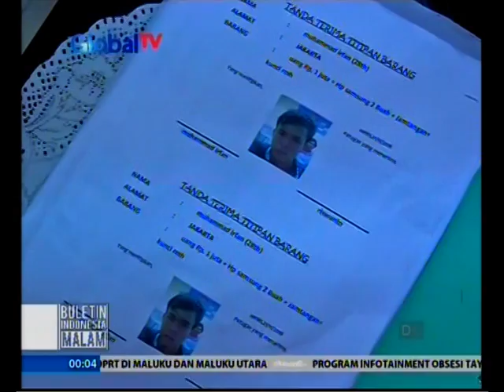Pengemis Kekinian, Punya HP iPhone 5S dan Samsung Galaxy Note 3 - BIM 22/11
Saksikan info berita terkini di:
Buletin Indonesia Siang: Senin – Minggu Pukul 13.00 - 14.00 WIB |
Kilas Global: Senin – Jumat Pukul 13.00 WIB | Sabtu Pukul 15.30 WIB | Minggu Pukul 15.59 WIB
100% Sport: Senin – Jumat dini hari setelah program Buletin Indonesia Malam